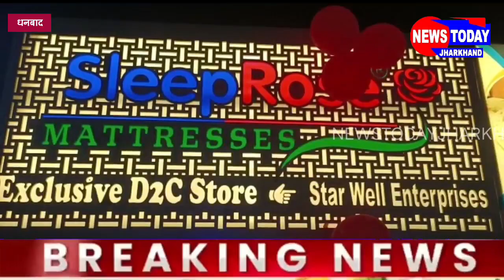चाहिए आराम की नींद और जबरदस्त कम्फर्ट तो लाया है स्लिप रोज मेटरेज जबरजस्त धमाका 10दिनो के लिए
तो फटाफट आर्डर करें स्लिप रोज मेटरेज

आप चैन और सुकून की नींद सोना चाहते हैं लेकिन आपके पुराने गद्दे पर आपको अच्छी नींद नहीं आती है। इस पर आपकी आँख बार-बार खुल जाती है, तो समय आ गया है इसे बदलने का। आप अच्छी क्वालिटी की मैट्रेस को खरीद सकते है ये किफायती कीमत पर मौजूद हैं।
हमारा पता है भूली नवाडीह